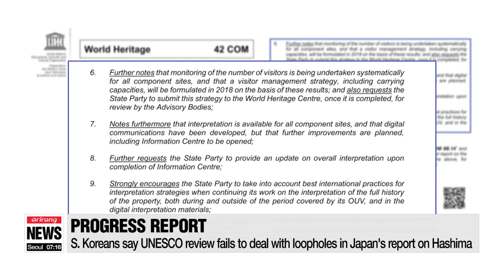South Korean government to fight for Japan's sincere efforts to tell the 'full history'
유네스코에 제출한 군함도 日 ‘꼼수’ 보고서 수용 우려
  Japan's Hashima Island was given World Heritage status in 2015.
Contrary to how the Japanese government promotes it, the site was a prison for Koreans forced into hard labor.
While Tokyo promised to outline all aspects of the so-called battleship island, their implementation report was heavily criticized.
It will be put to evaluation this week.
Lee Ji-won reports.

  Japan's report on its progress so far in telling the "full history" of Hashima Island will be scrutinized this week by the World Heritage Committee at their annual session held this year in Bahrain.

  Known as a "state of conservation report," the document was submitted last year, and covered efforts related to Japan's world heritage sites of the Meiji Revolution period,... including Hashima Island, also known as "Battleship Island."
  During the Second World War, between five hundred and eight hundred Koreans were forcibly taken to Hashima to work in coal mines for little or no pay and hardly any food.
  When Hashima was listed as a world heritage site in 2015, Japan had promised to publicize the island's true history, which would include setting up information centers and commemorating the victims.

The World Heritage Committee is expected to publish its analysis of Japan's progress report on Wednesday.

 The review's first draft strongly urges Japan to do its best to address Hashima's full history, but many South Koreans are saying that it does not clearly deal with the loopholes in Tokyo's reports.

  In fact, Japan's progress report fails to include either of the phrases "forced labor" or "brought against their will,"... phrases Japan itself had used back in 2015.
Instead it says simply that there was a large number of people from the Korean Peninsula who "supported" Japanese industry.
  The committee's first draft also does not address Japan's plans for the information center, which would be located in Tokyo, over a thousand kilometers away from Hashima -- a gesture seen as insincere.
Even worse, the center is to be set up as a "think tank," which could be used to portray the facts as a matter of opinion.

  A South Korean foreign affairs official said the government has been firm that it cannot accept Japan's 2017 report, and that it has raised the issue with UNESCO, its advisory committee ICOMOS, the member states, and even with Japan.

   "The official added that Seoul will make sure the World Heritage Committee correctly addresses the issue this time, so that Japan's next implementation report, due at the end of 2019,... will be properly amended and evaluated in 2020.